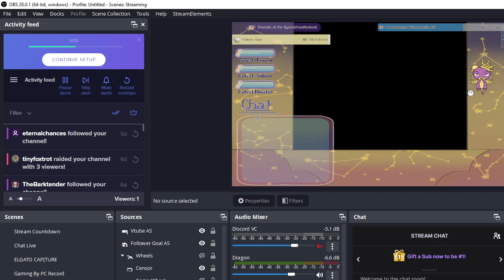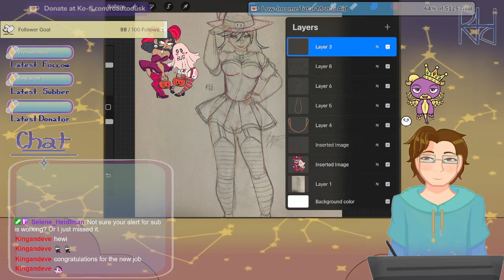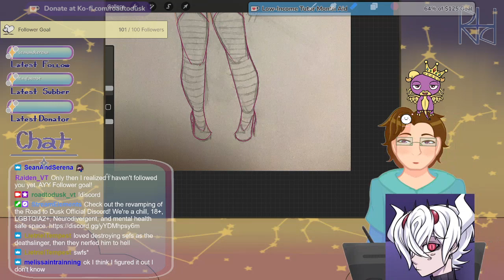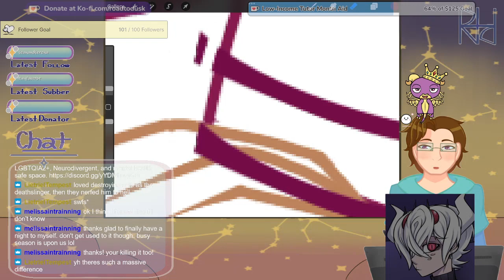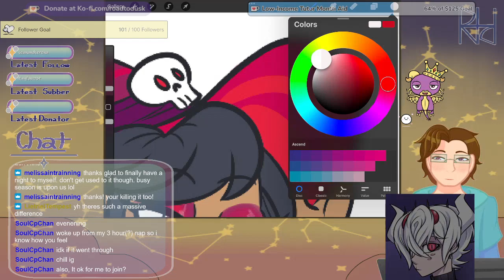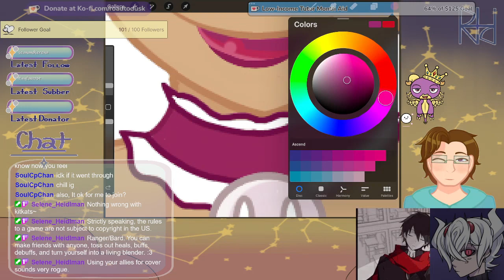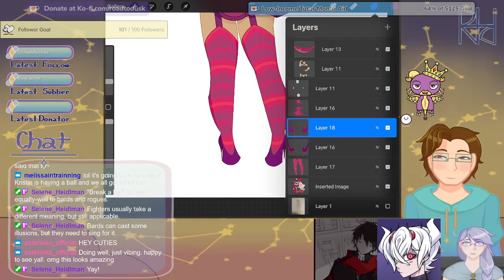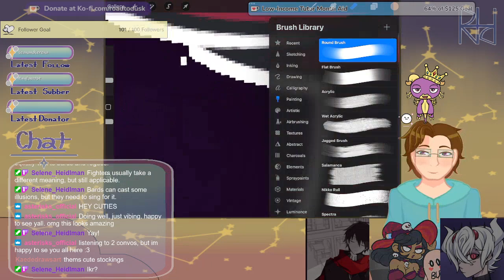[VOD] Drawing Vtuber Friends & Chatting: Asterisks_official's Halloween Costume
Little sleep, running on fumes because of crappy work, and friends to help me tangent while I draw. Let's go!

Originally streamed 21 October 2022